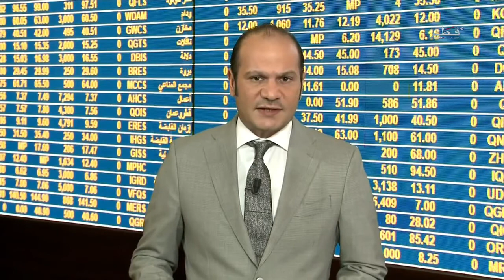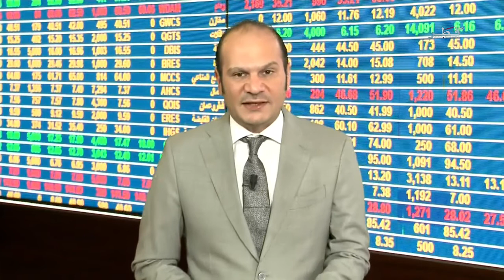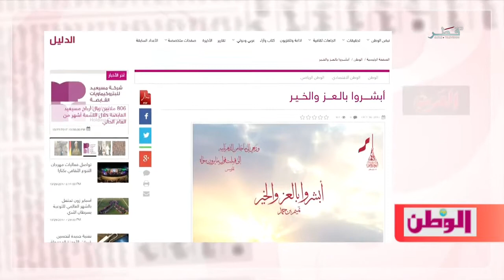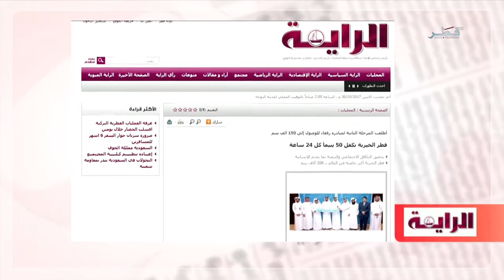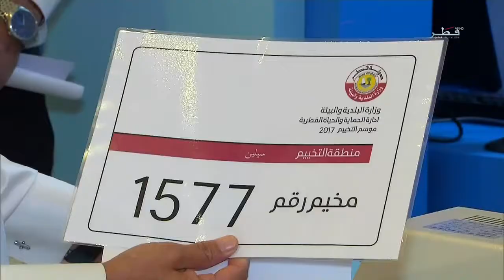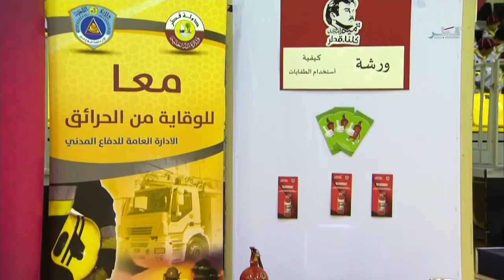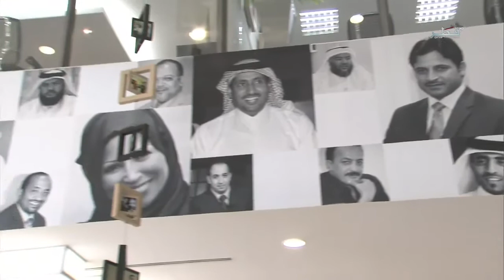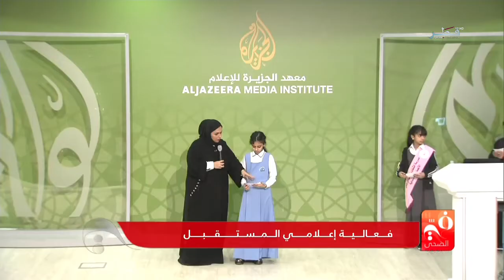في الضحى - الموسم 5- الحلقة 457 - الاثنين - 30/10/2017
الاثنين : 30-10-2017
تقديم سلمان يوسف-  حنين النقدي

في الفقرة الاولى من برنامج في الضحى تطرقنا للحديث عن مشاركة قطر في معرض فرانكفورت الدولي للكتاب والاعلان عن ترجمة أول كتاب قطري الى اللغة الالمانية
وفي الفقرة الثانية كنا مع الحديث عن طالبات قطريات يخترن مجال دراسة الصيدلة في جامعة قطر.

الضيوف:
السيد ابراهيم البو هاشم السيد / مدير ادارة المكتبات العامة والتراث /  وزارة الثقافة والرياضة.. ومدير معرض الدوحه الدولي للكتاب /

الطالبة رضوى الانصاري ( سنه رابعة- كلية الصيدلة جامعة قطر  )